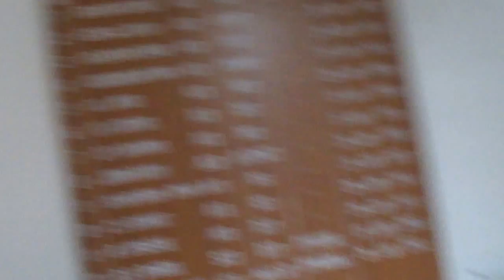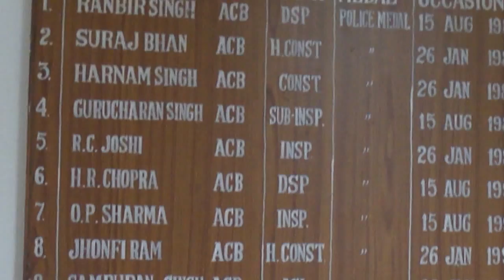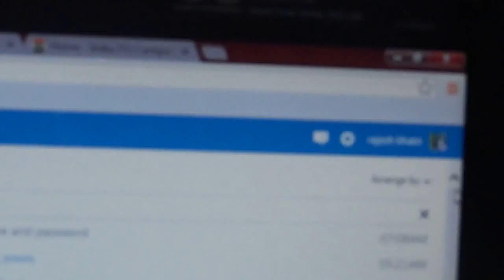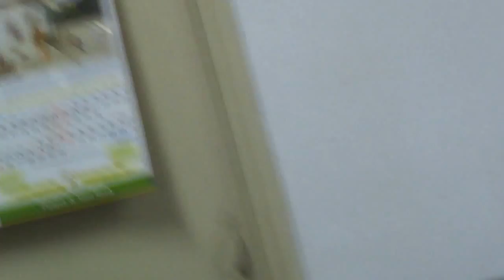CBI Branch, Chandigarh in rainy season.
It is so much wonderful experience when it rains in CBI Branch, Chandigarh.